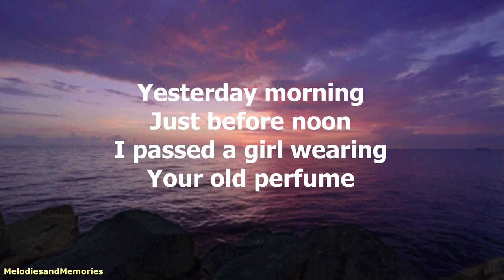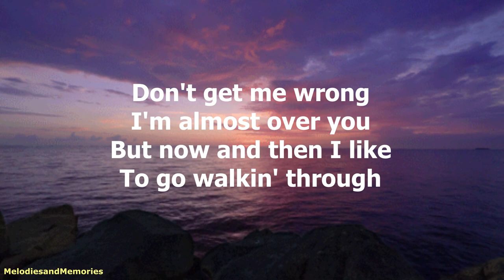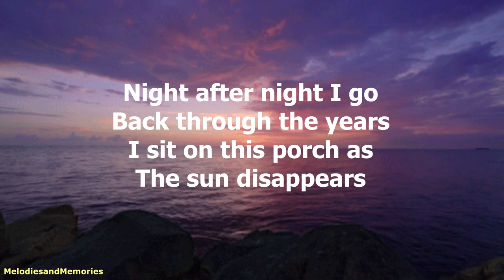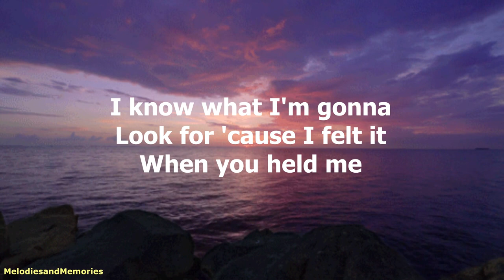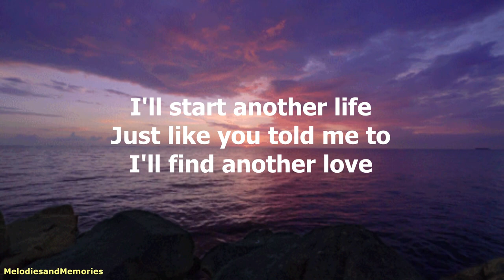Another You by David Kersh - 1997 (with lyrics)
"Another You" is a song written by Brad Paisley before his own solo career started, and recorded by American country music artist David Kersh. The song was released in January 1997, and reached number three on the Billboard Hot Country Singles & Tracks chart.